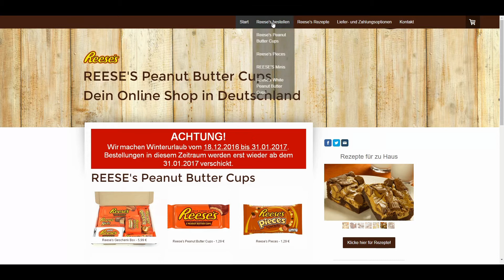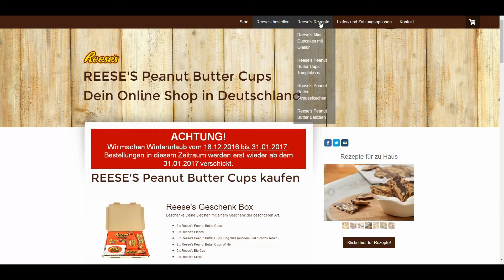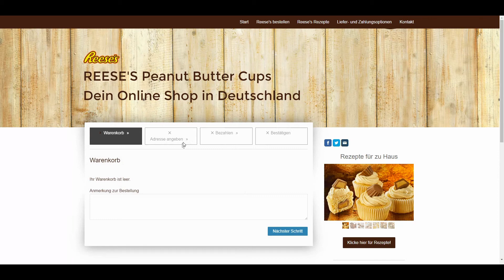Let's Eat Shop Check - peanut-butter-cups.de ♥ SweetsChecker ♥ Süßigkeiten Vorstellung und Test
Heute ist Shop-Check-Zeit. Der Online Shop hat sich auf Produkte mit Erdnussbutter spezialisiert und heit peanut-butter-cups.de. Der Name ist Program. Schaut rein.

Die hier gezeigten Produkte, Markennamen oder eingetragenen Warenzeichen sind Eigentum des jeweiligen Herstellers. Meine hier gezeigte Meinung stellt lediglich eine subjektive Meinung dar.
Dieser Beitrag kann als Werbung gewertet werden. Ich bin nicht bezahlt worden, aber habe Süßigkeiten aus dem Shop kostenfrei erhalten.